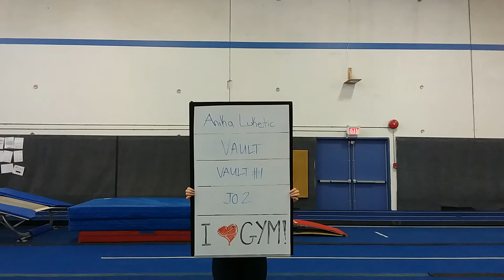Anika Luketic JO2 Vault